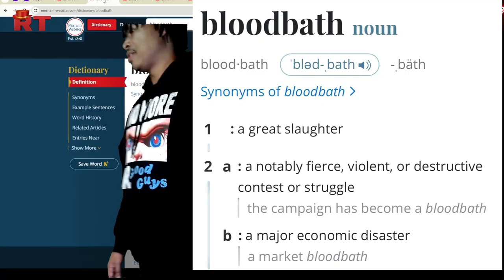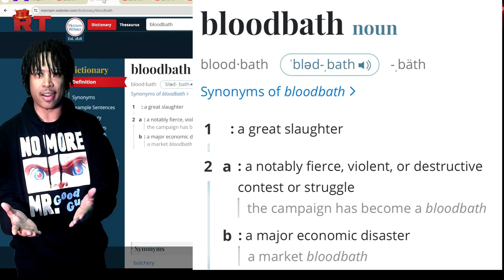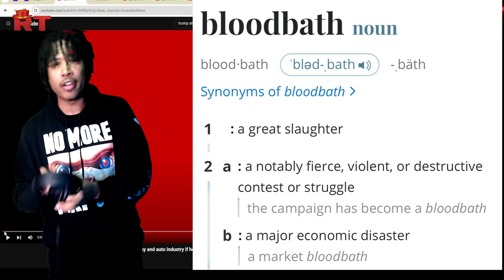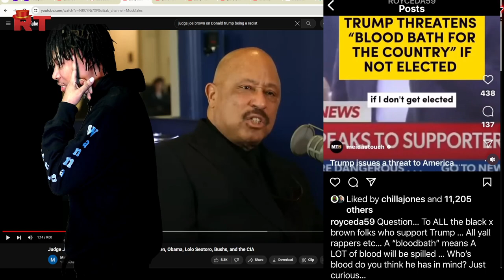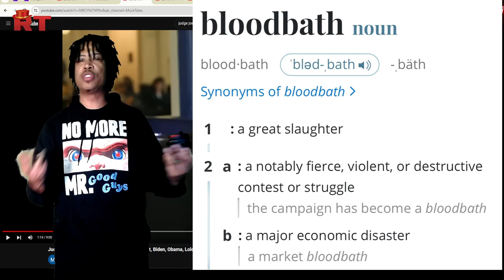[Unbias Black Man] BLOODBATH